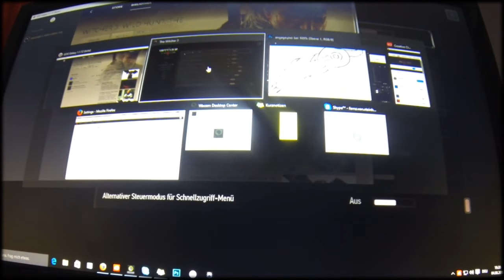Die Dekonstruktion des Witchers Robin Ranz Let's Play #4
Der beliebteste und passionierteste Lets Player der Geschichte des kommentiertes Videospiels ist zurück mit seinem Erfolgsformat!